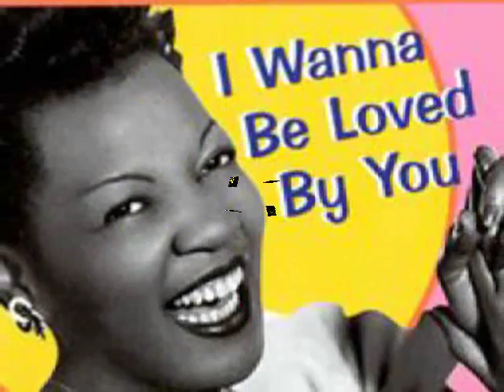Rose Murphy :::The Best Things In Life Are Free.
Rose Murphy (April 28, 1913 - November 16, 1989.) was a pianist and vocalist most famous for the song 'Busy Line'...Rose was known as “the chee chee girl” thanks to her habit of regularly singing the phrase “chee chee” in many of her numbers. She was also known as 'The Girl with the Pale Pink Voice.'